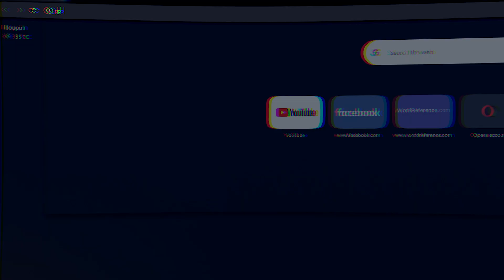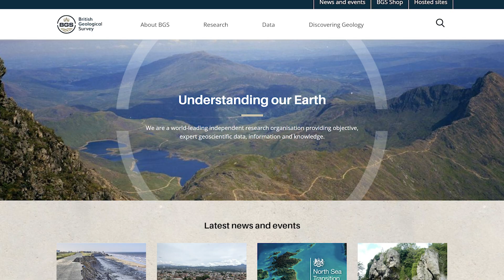Let's Talk Groundwater | Project Groundwater | CIWEM | The Ripple Effect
Project Groundwater is pioneering new solutions and educational resources in Buckinghamshire, Lincolnshire, and Northumbria. By developing innovative data retrieval and monitoring systems, they’re enhancing flood forecasts and warnings.

Collaboration with local communities is key to raising awareness and creating effective solutions. Project Groundwater highlights the urgent need for more funding and skilled professionals to tackle these underrepresented issues.

Learn more about the digital series created in collaboration with Content With Purpose, 'The Ripple Effect: Inspiring a Resilient Environment', at 🔗

This project is funded by Defra as part of the £200 million Flood and Coastal Innovation Programme which is managed by the Environment Agency. The Programme will drive innovation in flood and coastal resilience and adaptation to a changing climate.